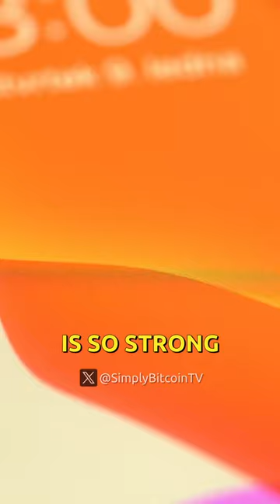Barack Obama is SCARED of BItcoin!!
Barack Obama is afraid of everyday people having a "swiss bank account in your pocket" ... and this makes us like bitcoin even more!!